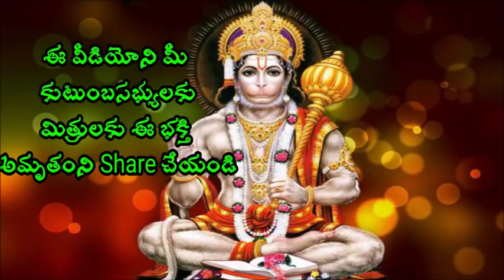నీతో పాటు నీ చుట్టు ఉన్న వాళ్లలో కూడా మార్పు తెచ్చే ప్రవచనం Sri Chaganti koteswara Rao pravachanam